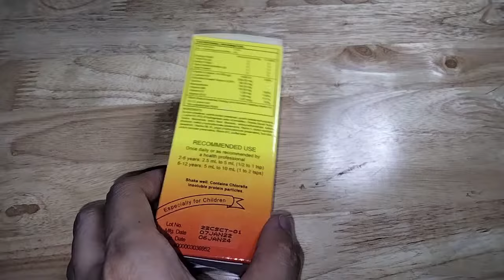Easy DIY | Recycled Material | Pen Holder | Popsicle Stick Crafts | Pen Stand | Craft Ideas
Materials:
recycled box
popsicle sticks
felt flowers
foam heart shape
ribbons
hot glue stick